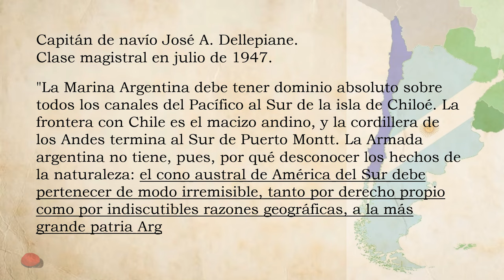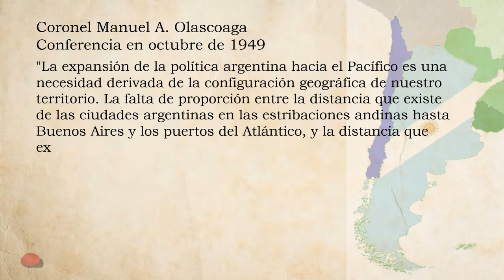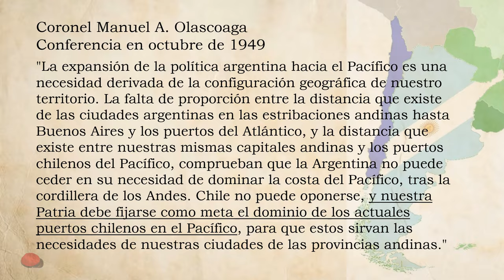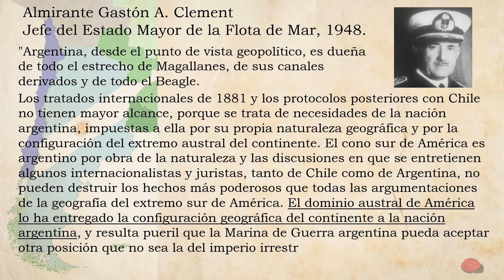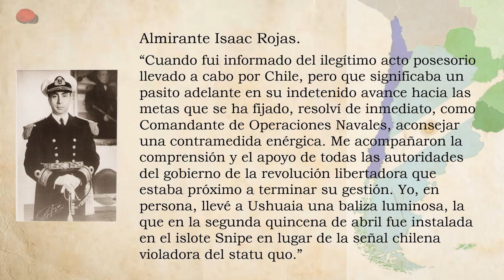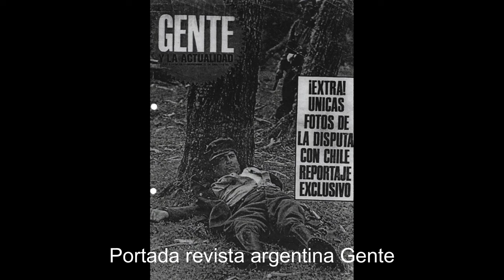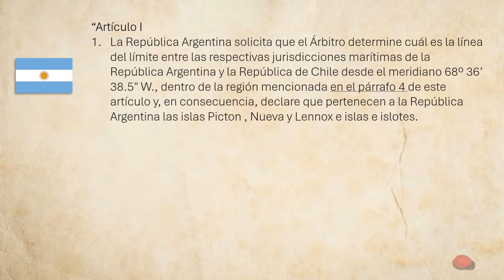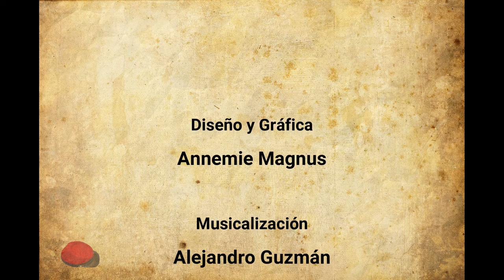El conflicto del Beagle y la visión mesiánica argentina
En esta entrega vemos como a partir del fin de la Segunda Guerra Mundial Argentina, en una visón nacionalista, comienza a presionar a Chile con el deseo de tener el control de todo el conos sur sudamericano. Repasamos el incidente del Islote Snipe y el trágico suceso en Laguna del Desierto y su consecuencia.
Para los amigos que deseen ser auspiciadoras del canal, les dejo el link en Patreons.